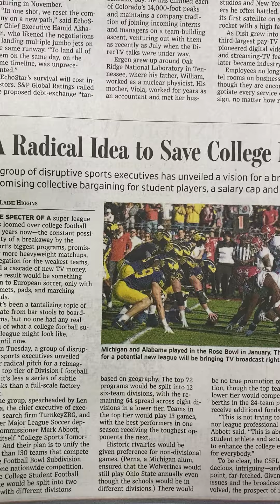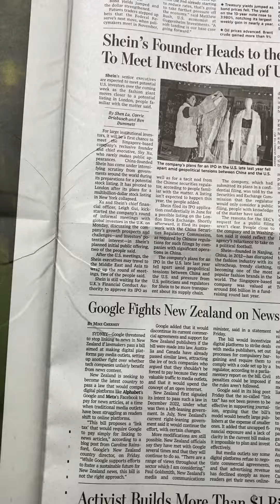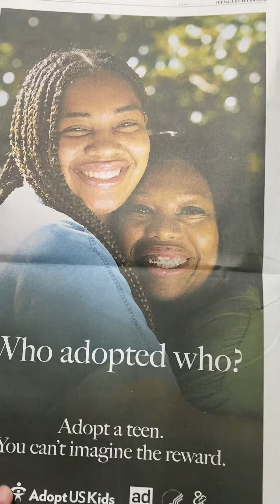businessnews politicalnews & our humancondition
We learn a lot in browsing the business section.